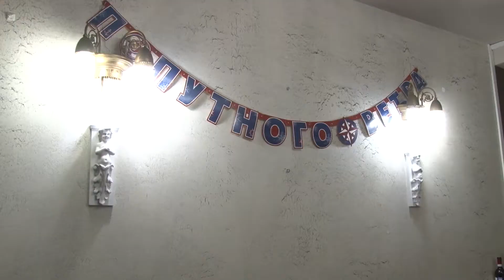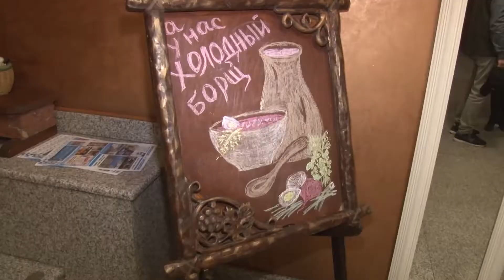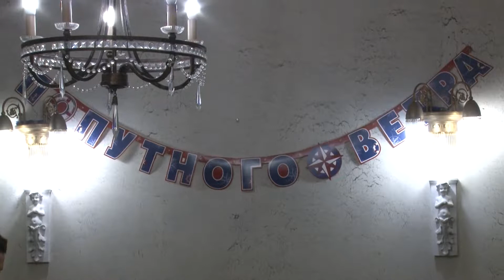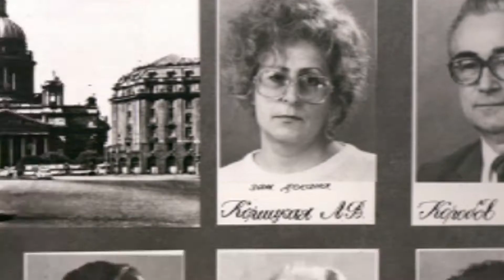Встреча Выпускников 2019 год.(г.Шлиссельбург)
Монтаж Кристины Невской (Болеско)